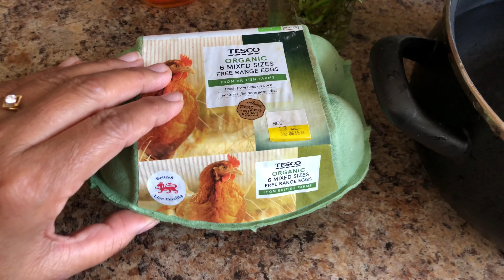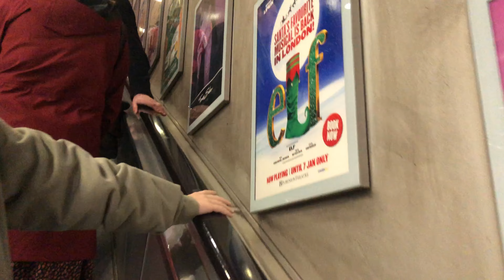Winter day routine | Day in my life in London | Egg Mayonnaise Sandwich | Bright up life uk